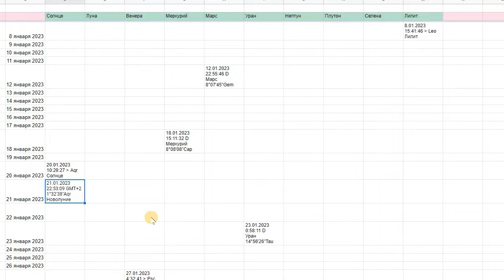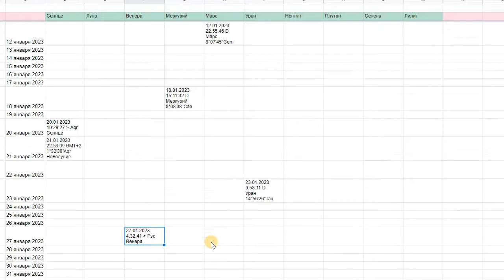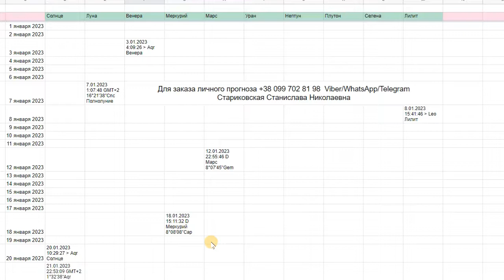Скорпион Гороскоп на Январь 2023